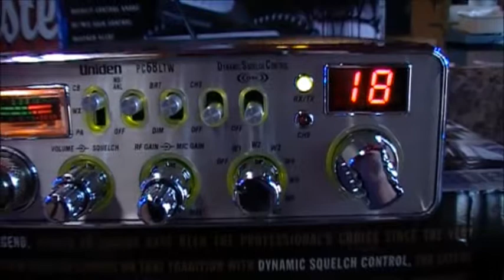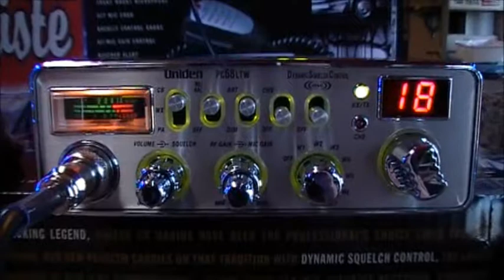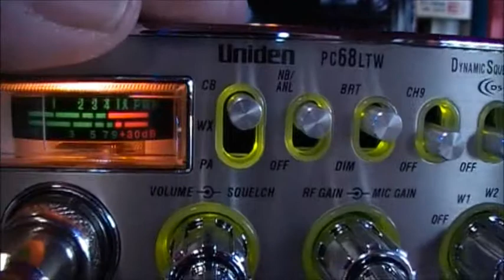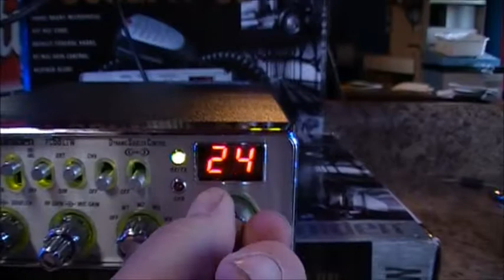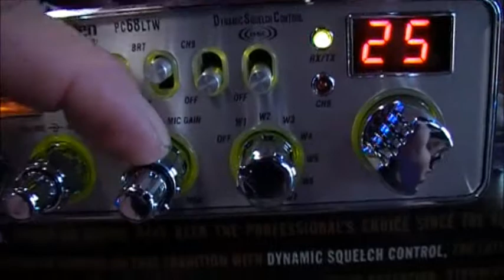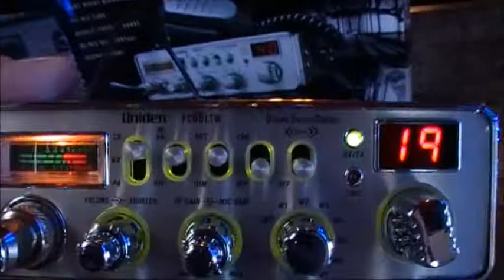CB Uniden PC68LTW Le Spécialiste Du CB.ca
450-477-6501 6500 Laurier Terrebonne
Uniden PC68 discontinuer description
Jacques JRC Le Spécialiste Du CB
Jacques Radio Communication CB Neuf ,CB usagé
CB a vendre CB réparation CB installation CB modification